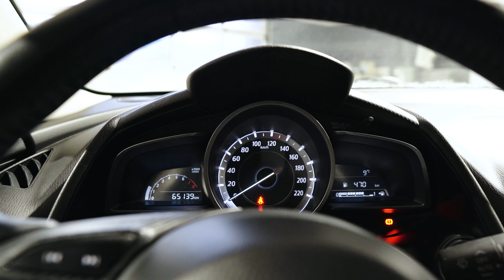Mazda CX-3 2016 2.0 120KM - instalacja LPG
Opowiadamy Wam trochę o samochodzie Mazda CX-3 z roku 2016, z silnikiem o pojemności 2.0 i mocy 120 koni mechanicznych. Dzięki zabudowanej instalacji LPG pokonanie tym samochodem 100 kilometrów może być tańsze nawet o ponad 50%. Zapraszamy do obejrzenia filmu w którym dowiecie się więcej.

Oferujemy instalacje gazowe tylko sprawdzonych marek takich jak: STAG, KME, Prins, BRC, Tomasetto, Zavoli, LandiRenzo, AEB, czy AGC (Auto-Gaz Centrum).